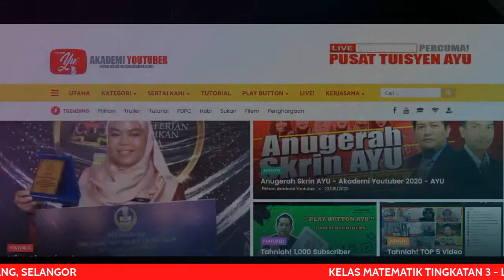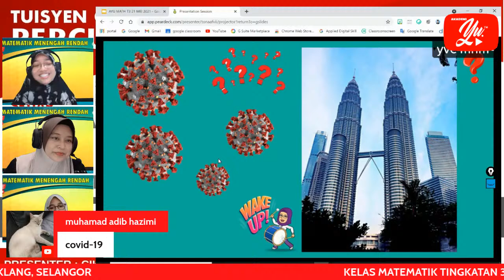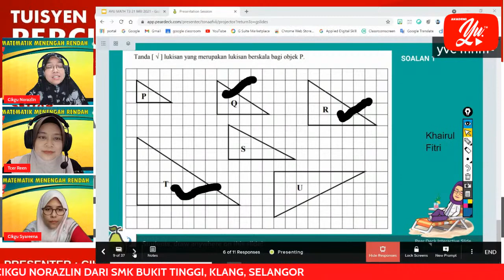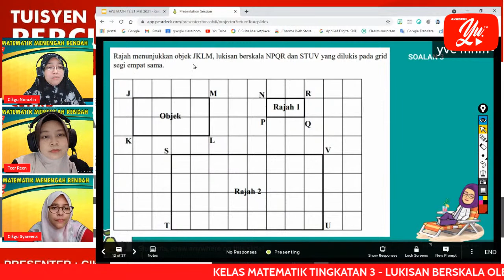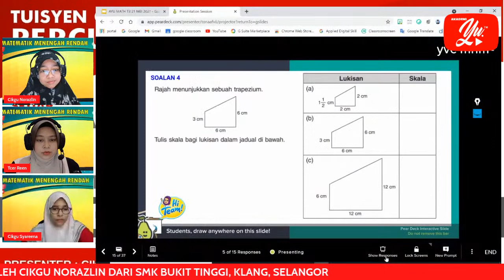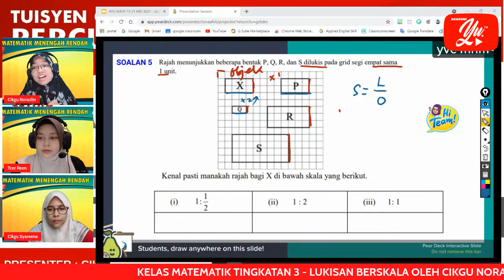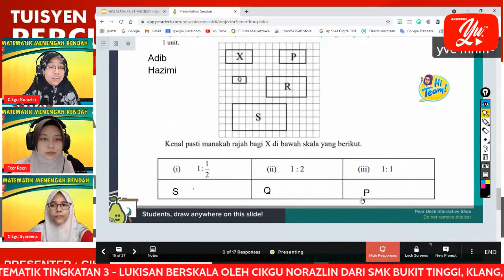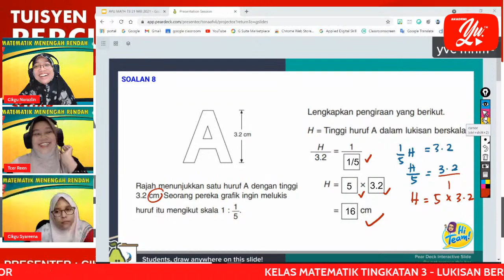🔴 [LIVE] MATEMATIK TINGKATAN 3 - LUKISAN BERSKALA OLEH CIKGU NORAZLIN #10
🔴 [LIVE] MATEMATIK PT3 - TAJUK: 4.1 LUKISAN BERSKALA (TINGKATAN 3: BAB 4) OLEH CIKGU NORAZLIN BINTI DAUD #09

TERIMA KASIH.